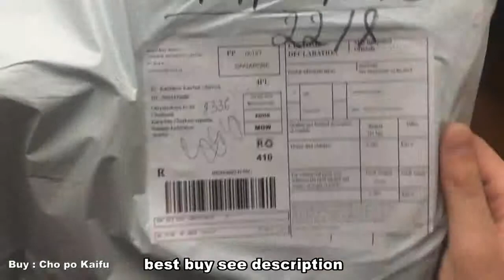Ulefone T1 мобильный телефон 4G Смартфон обзор - Цена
купить  Ulefone T1
Ulefone T1 мобильный телефон 4G Смартфон Global Version 5,5" 6GB RAM 64GB ПЗУ MTK Helio P25 Octa core

Ulefone T1 4G смартфон  -  Красный  Андроид 7.0 16.0MP и 5.0MP двойная задняя камера передний сенсорный датчик китайский смартфон

Оригинал Ulefone T1 сотовый телефон 5.5 дюймов Экран 6 ГБ Оперативная память 64 ГБ Встроенная память helio P25 Octa core android 7.0 Две камеры 3680 мАч смартфон

Основные характеристики:
Ulefone T1 4G Phablet Android 7.0 5.5 дюймовый Helio P25 Octa Core 2.6GHz 6GB RAM 64 ГБ ROM 16.0MP + 5.0MP Двойные задние камеры Type-C Сенсорный сенсор
Дисплей: 5,5 дюйма, 1920 x 1080 пикселей
Процессор: Helio P25 Octa Core 2,6 ГГц
Система: Android 7.0
RAM + ROM: 6 ГБ ОЗУ + 64 ГБ ROM
Камера: 8.0MP (Interpolated to 13.0MP) фронтальная камера + 16.0MP + 5.0MP задние камеры
Датчик: Датчик силы тяжести, Датчик приближения, Датчик света, Сенсорный датчик
SIM-карта: двойной режим ожидания SIM-карты. Nano + Nano SIM
Функция: GPSA / GPS
Bluetooth: 4.1
Сеть:
2G: GSM 850/900/1800/1900 МГц CDMA 2000
3G: WCDMA 850/900/1700/1900/2100 МГц
4G: FDD-LTE 700/800/850/900/1700/1800/1900/2100/2600 МГц
TD-LTE B39 / B40 / B41